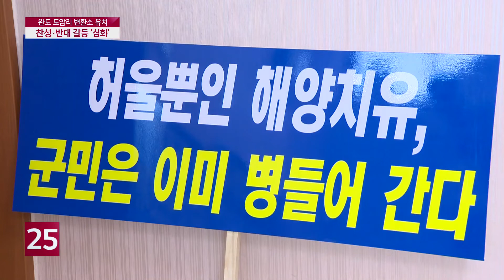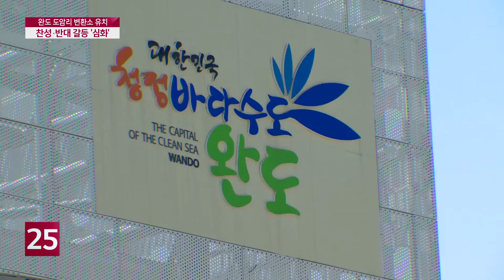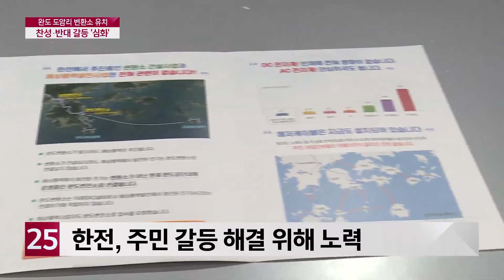완도 변환소 유치 놓고 주민갈등 ′심화′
완도 변환소 유치를 두고
주민들이 갈등을 빚고 있습니다.
찬반 여론이 엇갈리면서
반대 측 주민들은 법적 대응에
나서기로 했습니다.